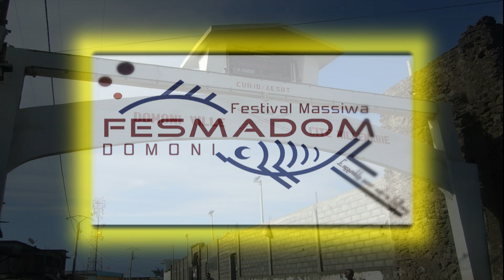Nkandza - Tari La Mwe Nguizi Domoni Anjouan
Tari - chant et danses pour les Hommes.
Mwezi wa Malida. Mois de Maoulida.
Année 2019. Comores